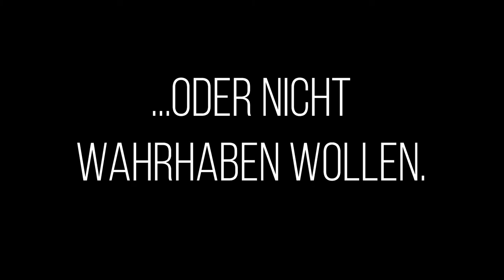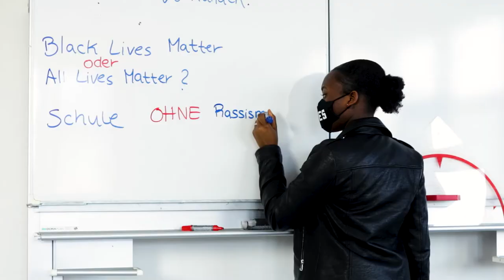Wo kommst Du her? - Trailer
Trailer zum Film "Wo kommst Du her?"
Einen Film mit Schülerinnen und Schülern aus der Stadtteilschule Altona in Hamburg, Deutschland. Der Film soll als Impuls für rassismuskritische Bildung bzw. Unterricht dienen.

Peace,
Mr. Kris